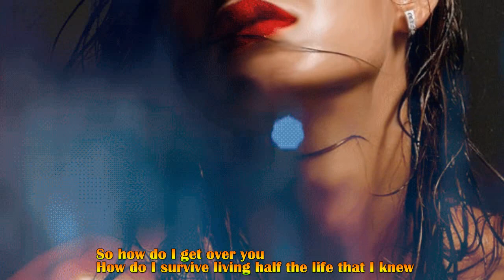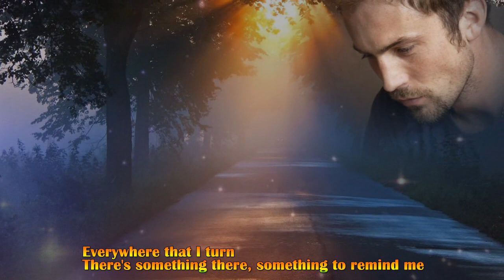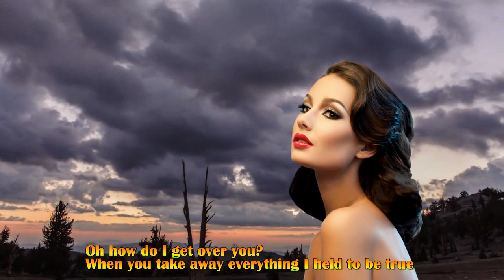How Do I - Lee Ryan - Lyrics